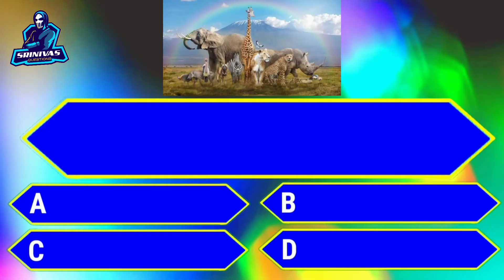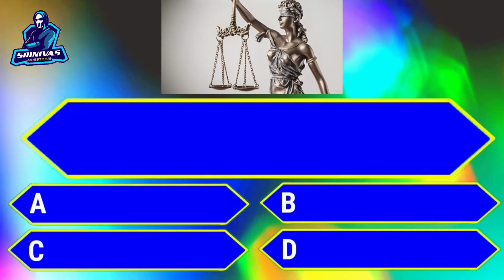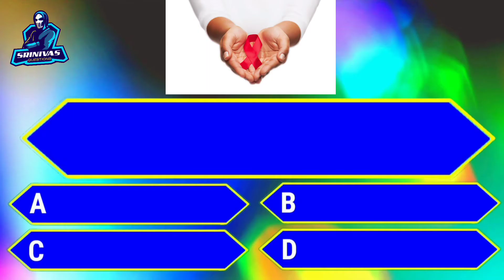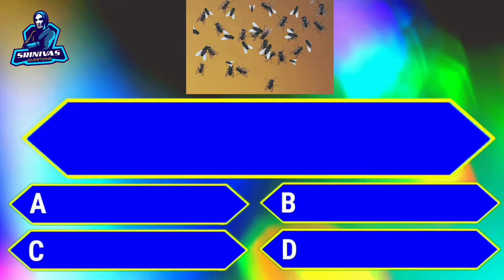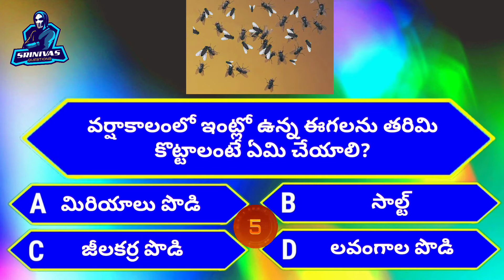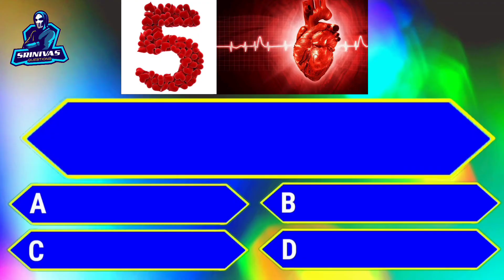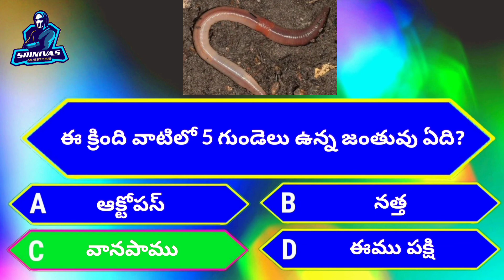89% మాత్రమే సమాధానం చెప్పగలరు // SRINIVAS QUESTIONS TELUGU lo